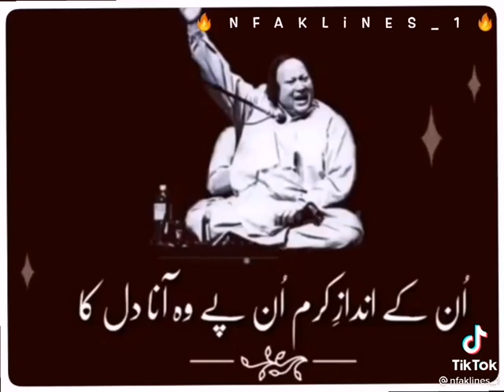unki mehfil main naseer unka tabasam ki qasam.mp4